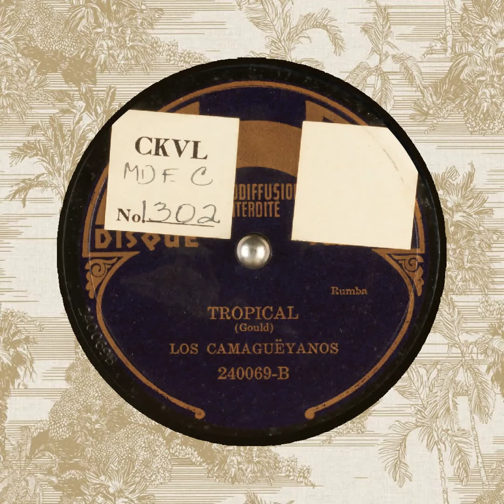TROPICAL LOS CAMAGUËYANOS Gould